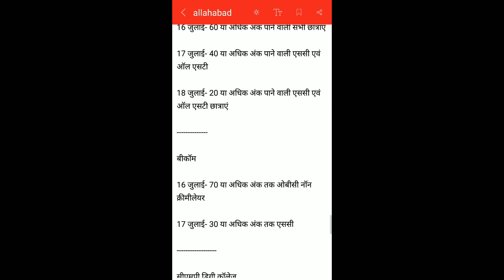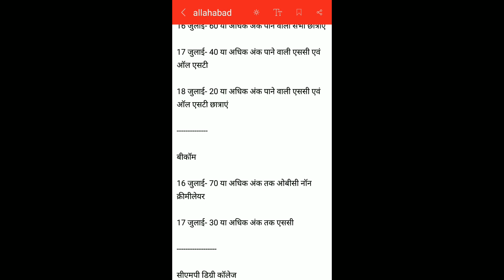Allahabad University's Affiliated College Cut Off 2018 of all courses and Admission Details